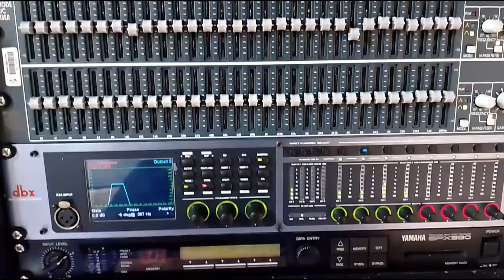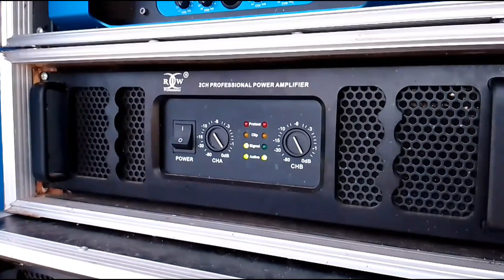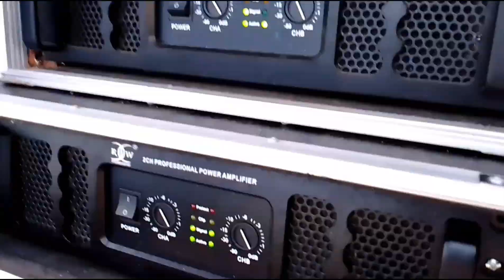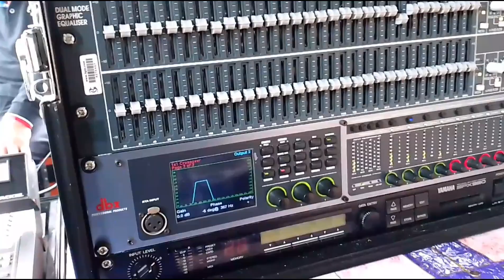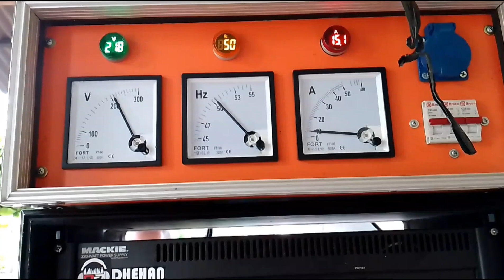tes amunisi F118 uap pro madiun HOREG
cek di sidoarjo tes amunisi baru box subwoofer dari uap pro Madiun dan box Gajahan dari Dhehan audio madiun